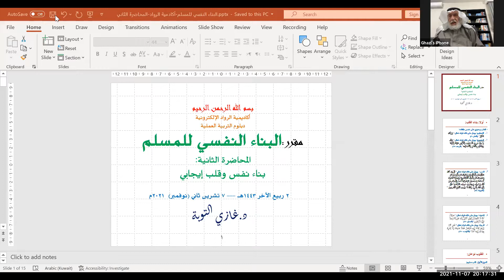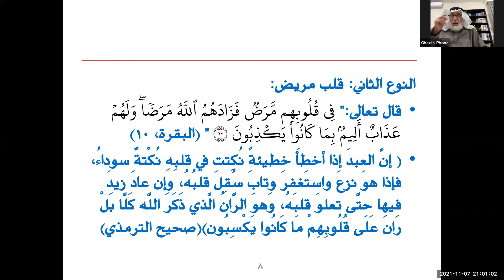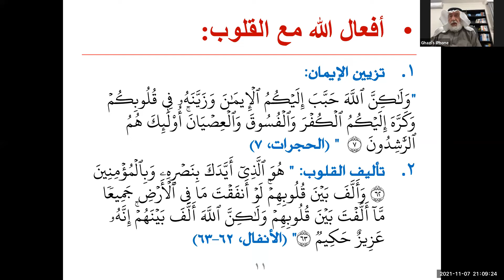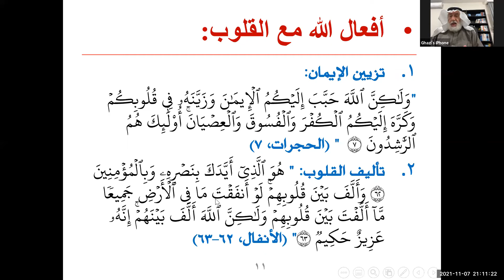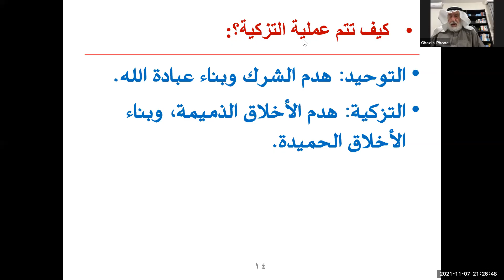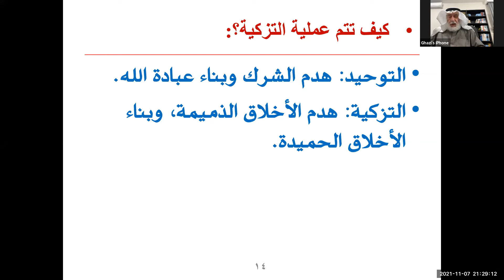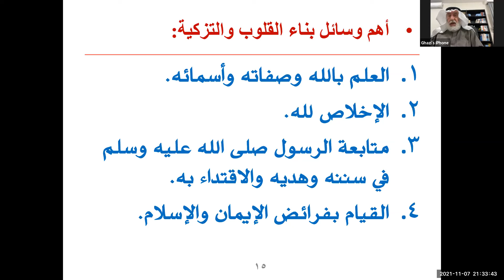المحاضرة الثانية: بناء نفس وقلب إيجابي/د. غازي التوبة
من سلسلة محاضرات مادة (البناء النفسي للمسلم) ضمن دبلوم التربية العملية الذي تقيمه المنصة التربوية الشاملة بتنظيم من أكاديمية الرواد الإلكترونية.